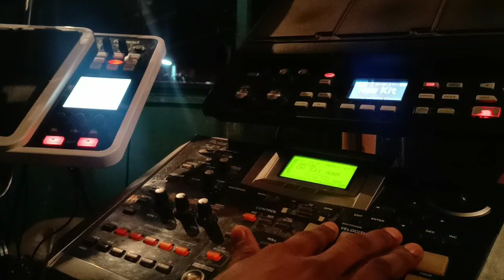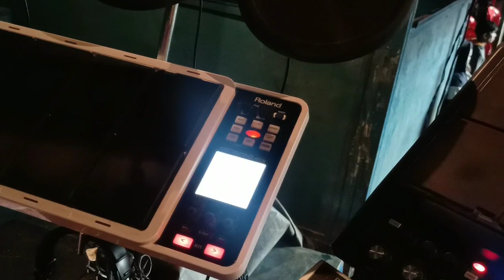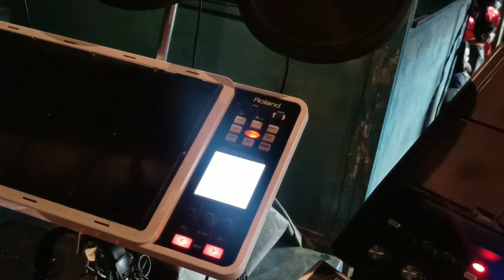ଯାତ୍ରାBGM operasuryamandira jharigalajharafulabestscene jatramusic jatrano1music Rkmbasant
🙏🙏🙏opera surya mandira jharigala jhara fula amazing Bgm,music

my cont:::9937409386